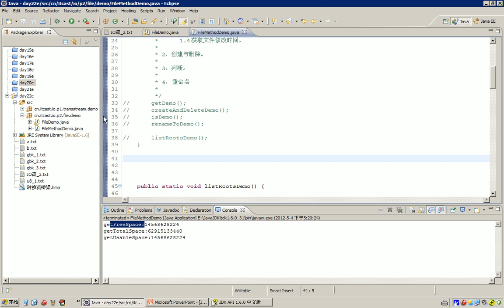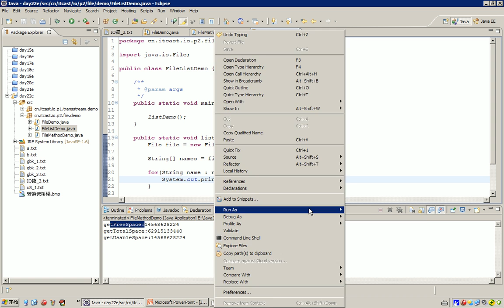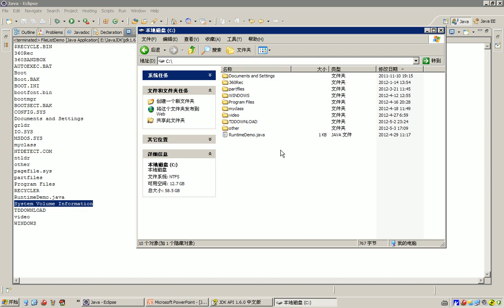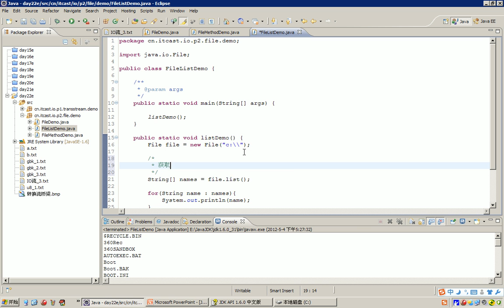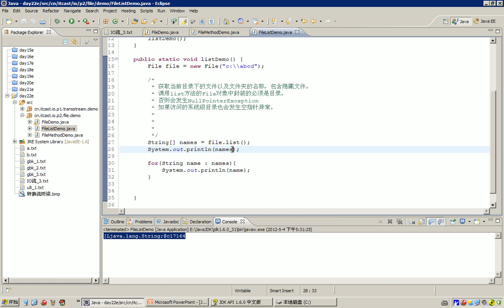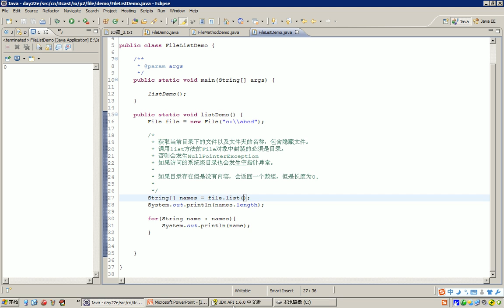37 IO流File对象 常见功能 获取目录内容